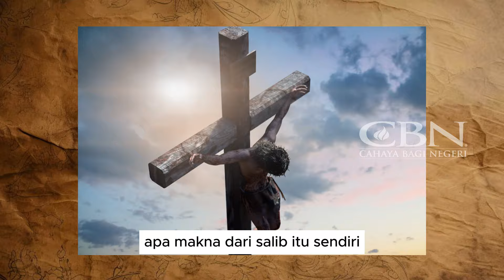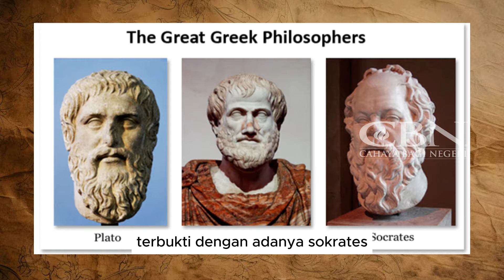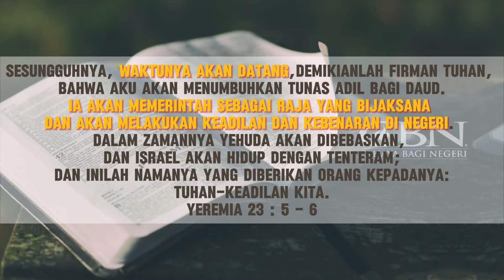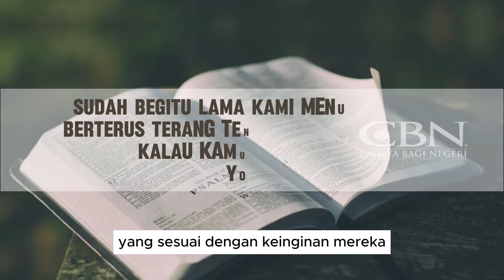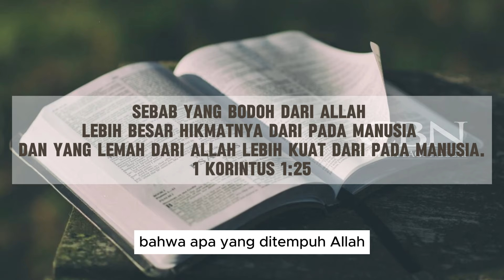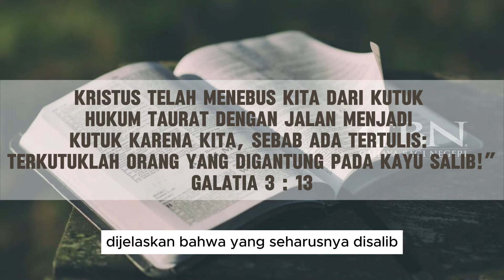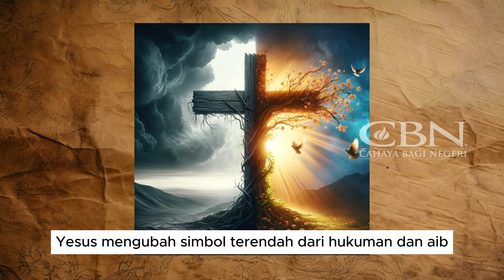ARTI DAN MAKNA YANG SEBENARNYA TENTANG SALIB TUHAN YESUS